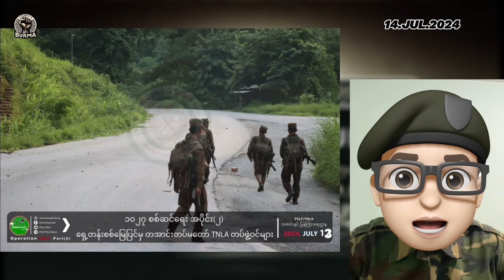ဇူလိုင်လ ၁၄ ရက်နေ့ နေ့လည်ပိုင်းရရှိထားသောသတင်းများ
ဇူလိုင်  ၁၄ ရက်

လားရှိုးမြို့နယ် ခလရ ၆၈ ကို MNDAA က တိုက်ခိုက်သိမ်းပိုက်ရရှိထားပြီး ခမရ ၅၀၇နှင့် လွယ်ပြေစခန်းတို့တွင် လည်း တိုက်ပွဲများ ပြင်းထန်နေကြောင်း သတင်းရရှိပါသည်။